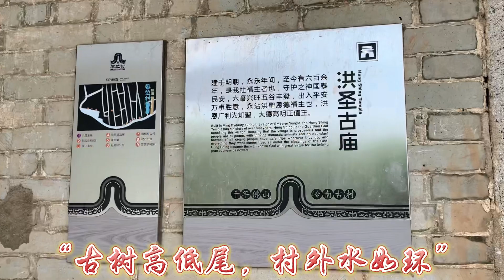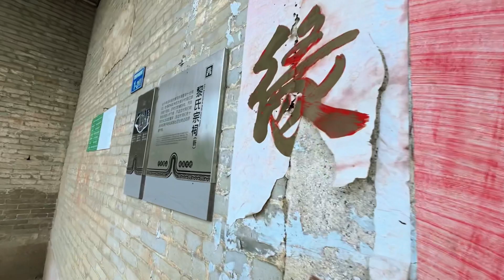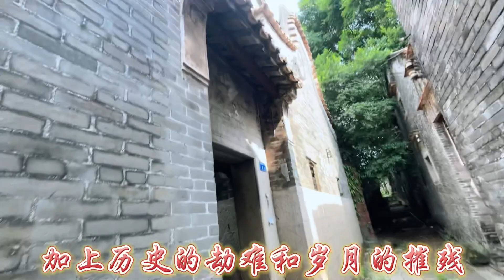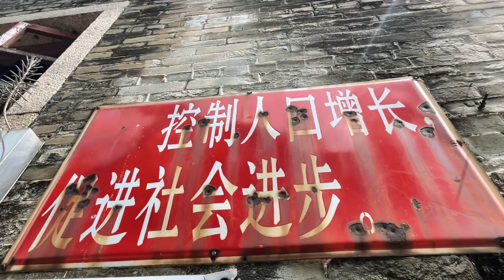广东佛山市南海区最美古村落黎边村，晚清出了两位朝廷大官，当年的盛况依稀可见